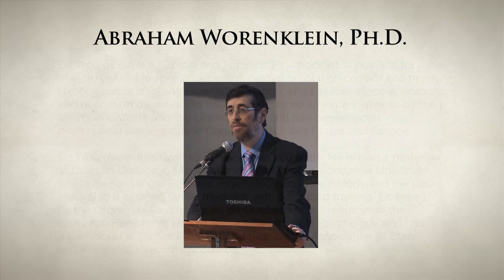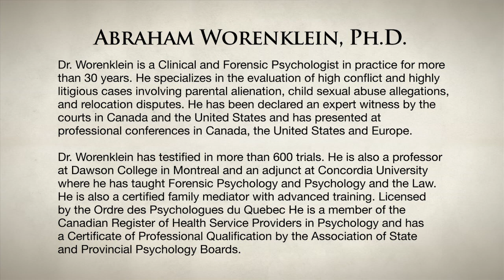Parental Alienation Montreal Conference - Abe Worenklein